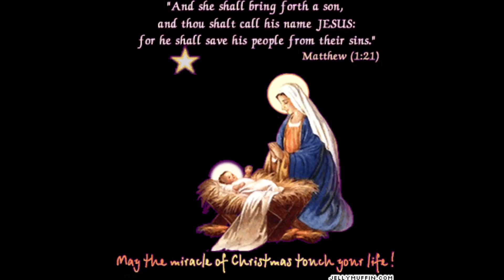Vlog#111- Christmas Day | Santa’s Gift | Unboxing Gifts